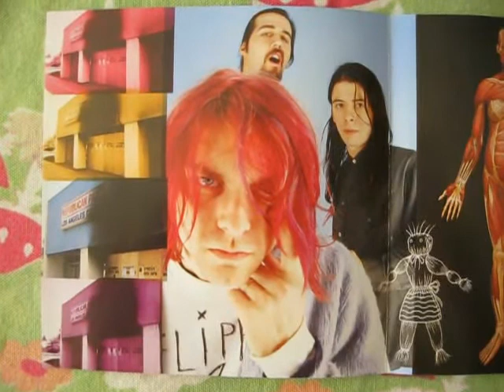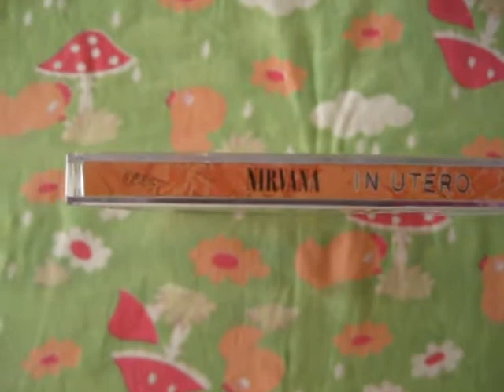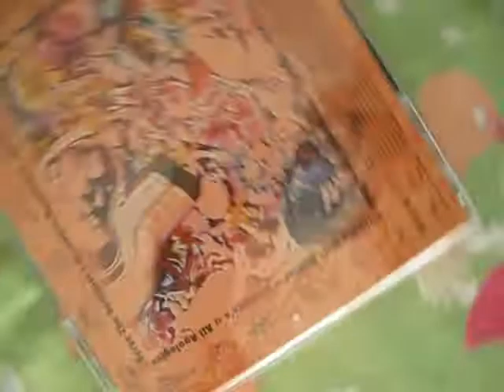Nirvana - In Utero (1993)_Unboxing